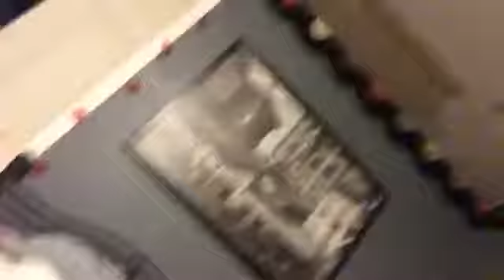Playing BopIt with my sister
What is going on guys it is me John here with a vlog sorry that I have not been blogging lately as I have been busy with work and everything else. Her channel name is Haley Mudd